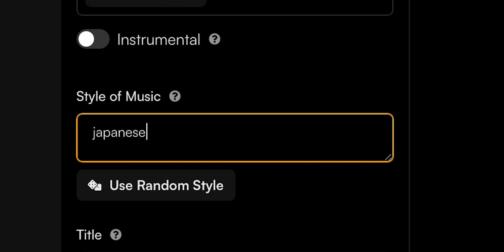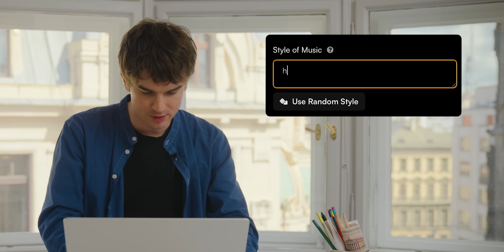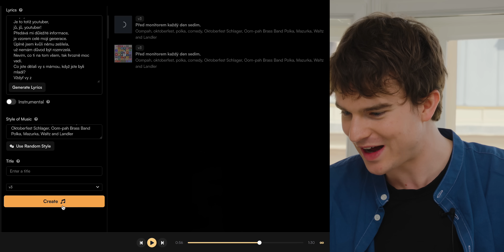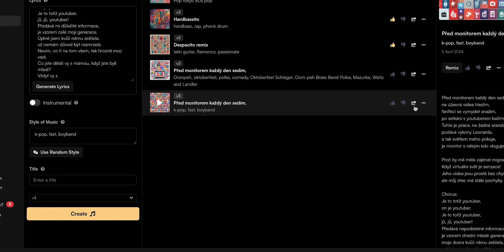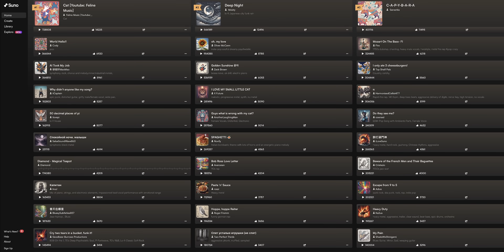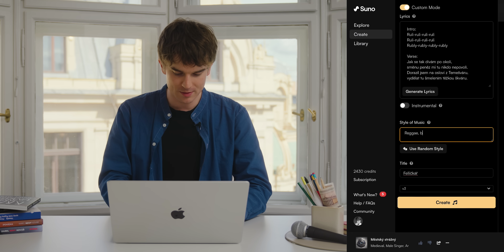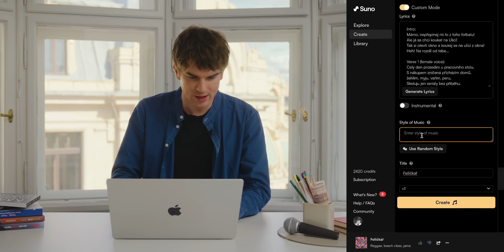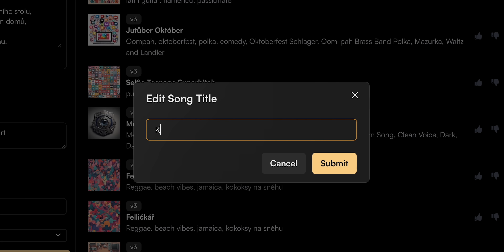AI remixuje moje songy! | KOVY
Despacito v harbassu? Youtuber jako dechovka?! Nechal jsem AI zremixovat mé songy a dopadlo to neuvěřitelně! Reggae, rock i baroko... Tohle jste rozhodně ještě neslyšeli.